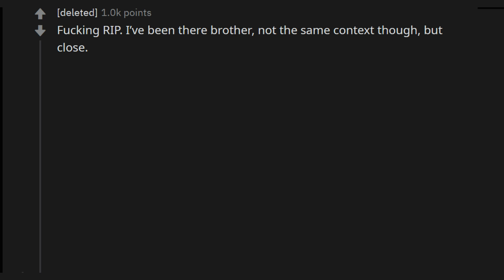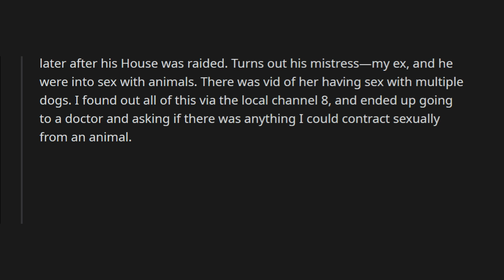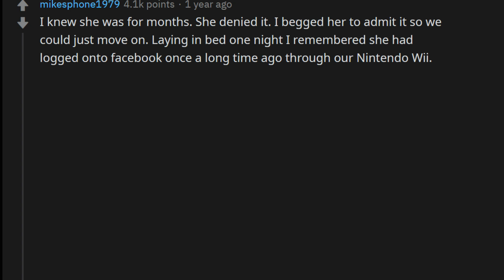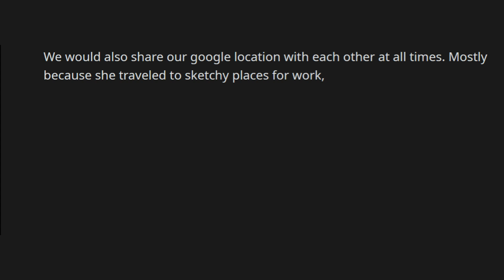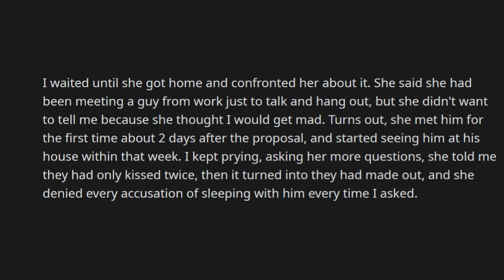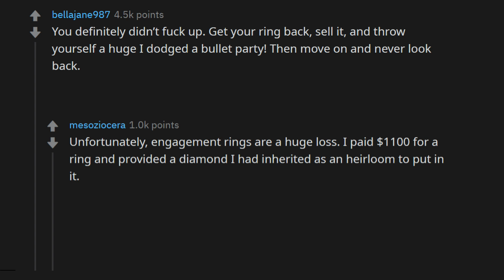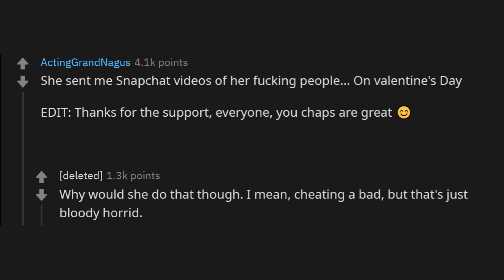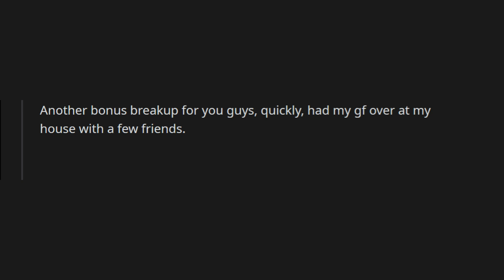Girlfriends Cheating - Reddit Stories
r/AskReddit | Reddit Stories | Reddit Top Posts
How did you find out your girlfriend was cheating on you?
The google location story can be found at 6:42

The Best of the best Ask Reddit channels on Youtube, With Honors!
Currently shooting for a new high quality video everyday.